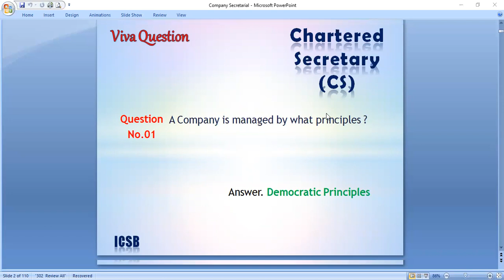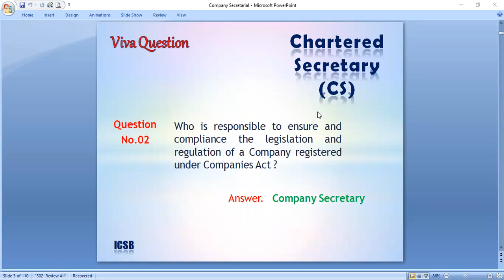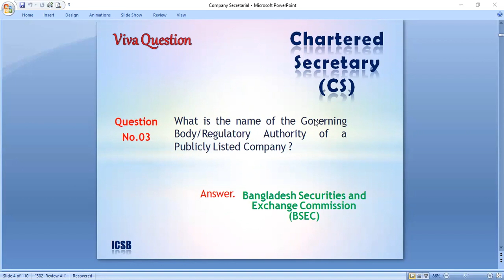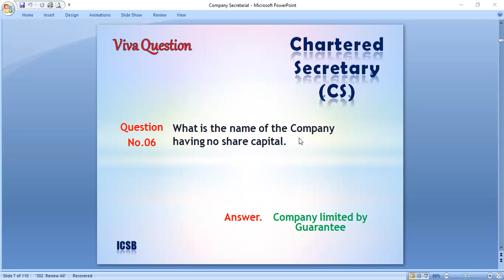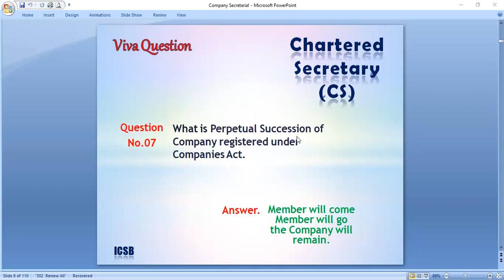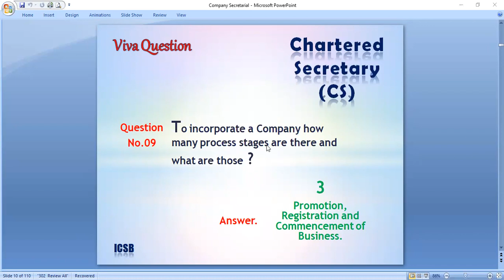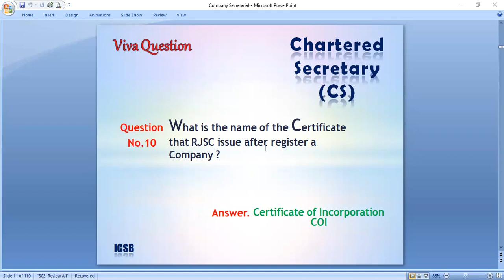Viva Questions for Chartered Secretary CS || Secretary Department || ICSB Part -01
Part-01
Who wants to be a successful Corporate Secretary in future and seeking a desire job in the Company Secretariat Department its only for them for his viva questions.
Thanks